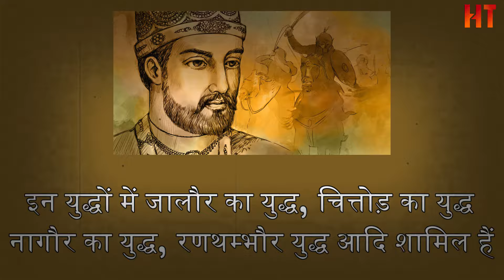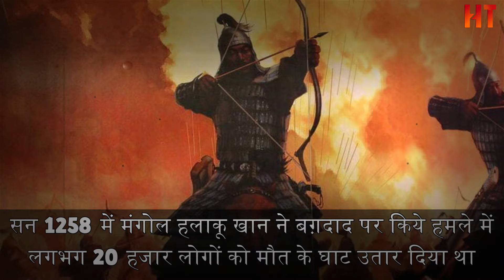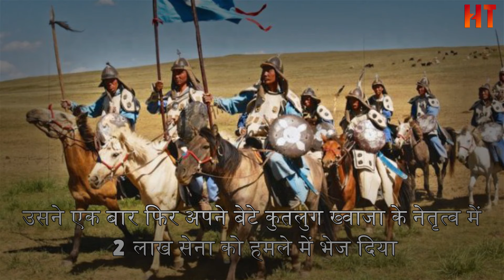अलाउद्दीन खिलजी ने बचाया था 'मंगोलों' से भारत को || Alauddin Khilji History || Changez Khan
History Tv India

अलाउद्दीन खिलजी वह इंसान था, जिसने भारत की रक्षा दुनिया के सबसे क्रूरतम लड़ाके 'मंगोलो' से की। जिन्होंने बगदाद के खलीफा अबू मुस्तसिम बिल्लाह तक को मार दिया था। - मंगालों के अटैक से गुस्साए खिलजी ने 8000 मंगोलों के सिर दिल्ली में बन रहे सीरी फोर्ट के मीनारों में ईट की जगह चुनवा दिया था।

Some Important tag for this video (History tv india)

alauddin khilji history in hindi
अलाउद्दीन खिलजी
अलाउद्दीन खिलजी इतिहास
alauddin khilji history
Real History Of Sultan Alauddin Khilji
changez khan full history
changez khan life history
mongol empire
genghis khan
Biography of Genghis Khan
aaludin khilji war story in hindi
aaludin khilji war style story in hindi
अलाउद्दीन खिलजी कहानी
changez khan history in hindi
history of changez khan in hindi